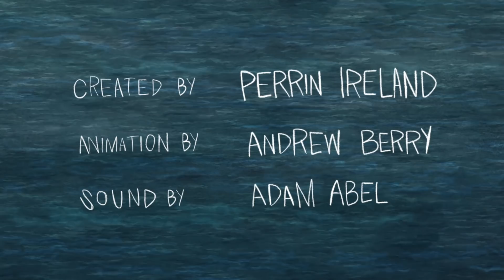Our Oceans’ Last Chance: Protect the High Seas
The open ocean, called the high seas, lies outside the boundaries of any country, making up nearly two-thirds of our ocean and providing 90 percent of the habitat for all ocean life. But only about half of 1 percent of the high seas are fully protected from fishing, mining, and other human activity. Delegates from more than 100 countries met at the United Nations in New York in September 2018 to start negotiating a treaty to try to change that. Half the planet is at stake in this fight. Help us protect the precious ocean life that lives in the high seas, for generations to come.